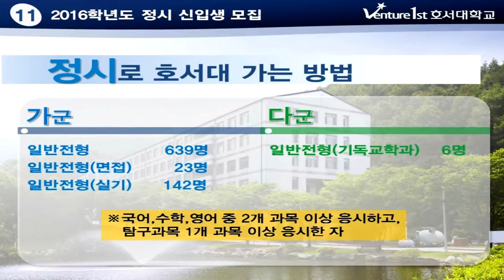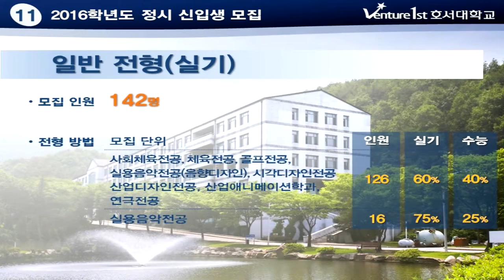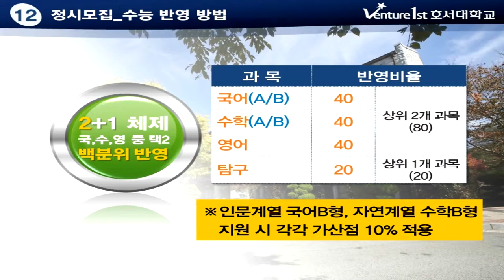[입시코리아매거진] 호서대학교 정시모집안내